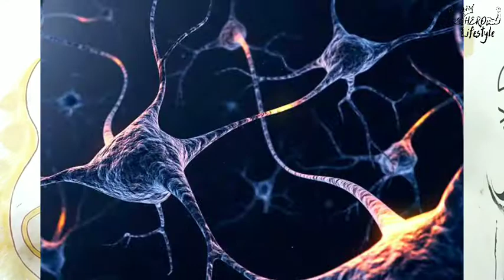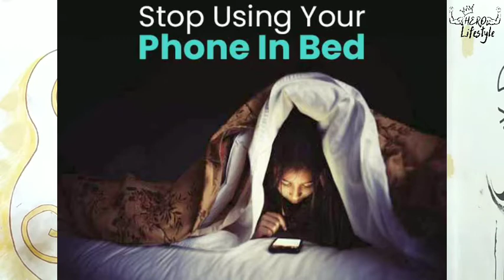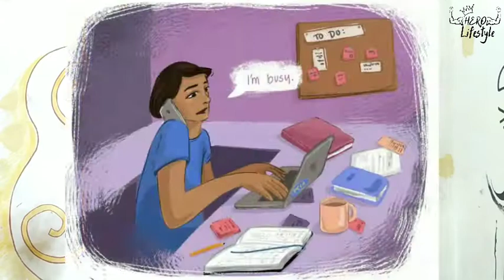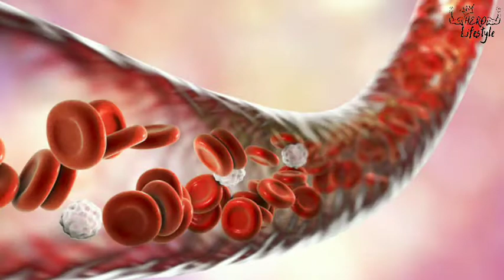5 आदतें आपके दिमाग को कमज़ोर कर रही है | Habits that Make Your Brain Weak | HERO LIFESTYLE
WHATS UP MY HEROES
Hum aksar Esi bhot sari esi galatiya krte hai or hame  pta nhi chalta Ki wo Hamari kb adat ban jati hai Or Wo adate Habits Hamare dimag ko yani brain ko Bhot jyada kamzor bna deti hai or hamari sochne ki shakti kam ho jati hai to aaj ki is video dekhte hai wo konsi aadate hai.

🙏❤️THANKYOU FOR LOVING THIS CHANNEL❤️🙏